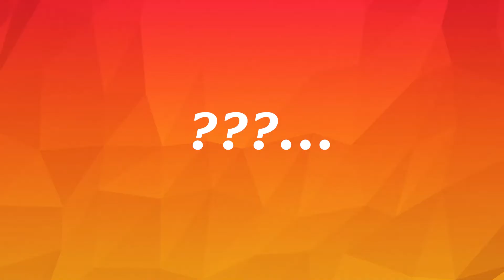Weird food combinations that people love | Silly Talks | MaggieWay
Hello guys!
Weird food combinations that people love on  MaggieWay.
Please take this video lightly. You do you! This is just a silly rant that I wanted to make for my love for Dosa. Try all the weird combinations you want and even better try even weirder stuff.